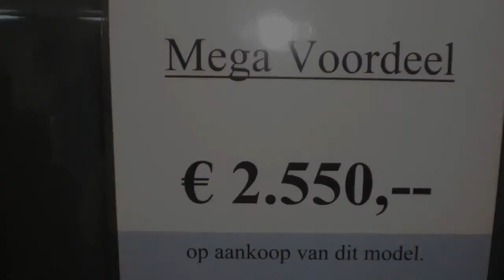Caravan te koop: HOBBY 455 UF PRESTIGE (HOBBY AKTIEMODEL)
Extra's

Aktie 2013 model afgeprijst van â¬ 17.450,-- voor â¬ 14.900,--

Prijs/status

  Prijs     € 14.900,00

  Status     Occasion

Model

  Merk     Hobby

  Type     455 Uf Prestige (Hobby aktiemodel)

Bouwjaar 2013

Modeljaar 2013

Slaapplaatsen

  Aantal     4

Indeling

Rondzit, midden toilet, middenkeuken en dwars bed

Opties

Boiler, cassettetoilet, combicassettes, dakluik, disselafdekking, groot dakluik, kachel, koelkast, omvormer/lader, openslaande ramen, ringverwarming, schokbrekers, serviceluik, stabilisator, voortentlamp en watertank (vast)